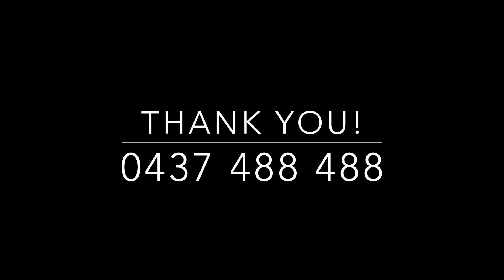9/15 Hawbridge Street, Carseldine